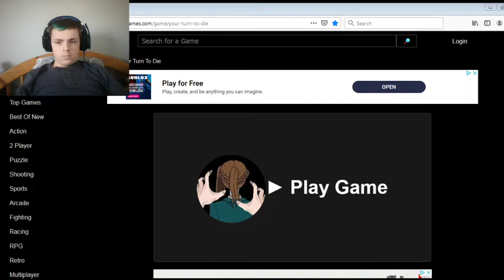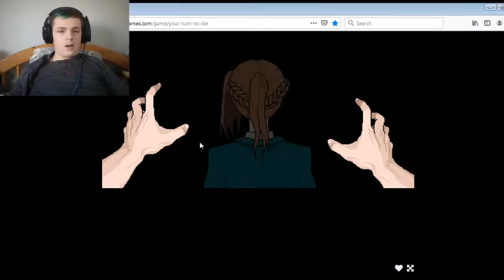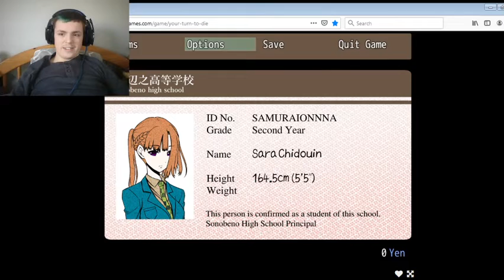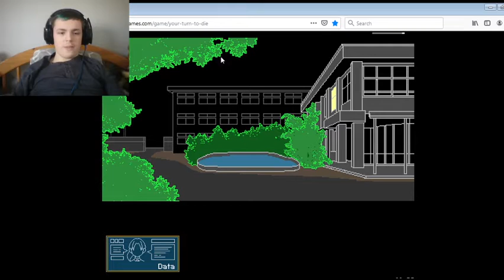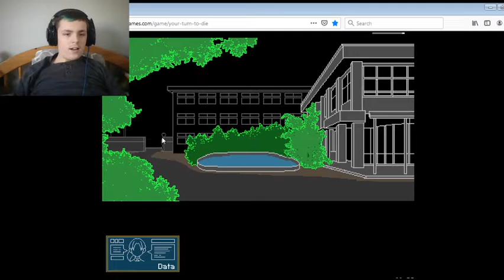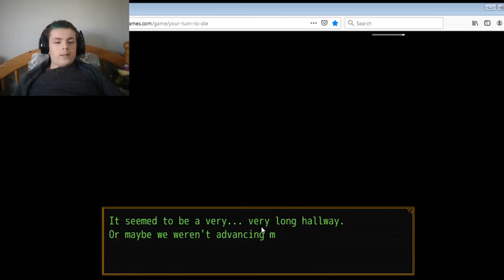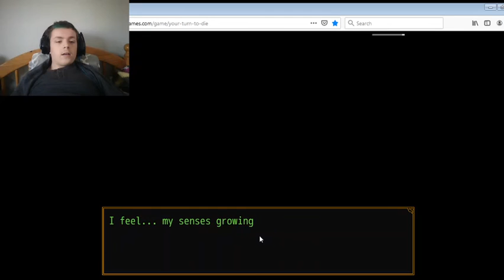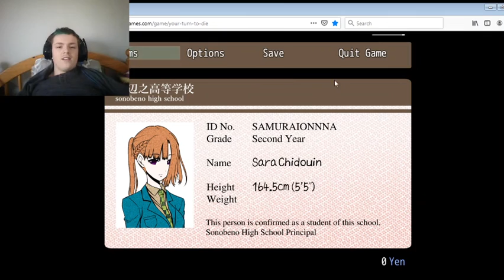WAIT WHAT!? your turn to die#1